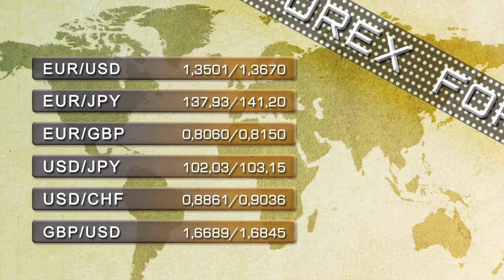Soportes y resistencias 9 de junio 2014